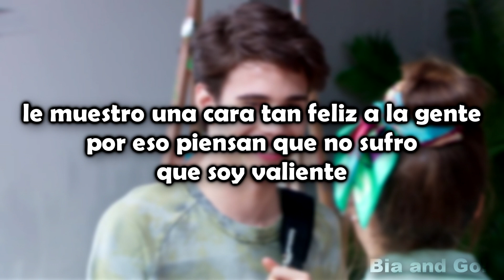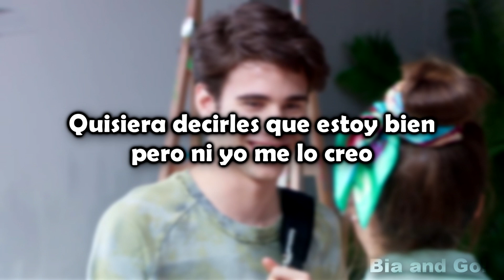GRITARLE AL MUNDO - Julio Peña (Lyric/Letra) | BIA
Ya esta disponible el disco de DisneyBia y aca les dejo la letra de GritarleAlMundo mi canción favorita, espero que la disfruten porque JulioPeña es muy talentoso EL MEJOR PROTA UHH